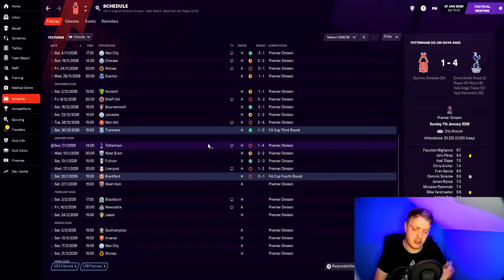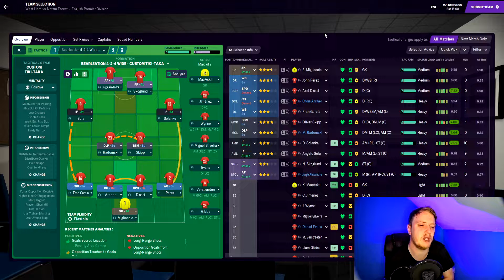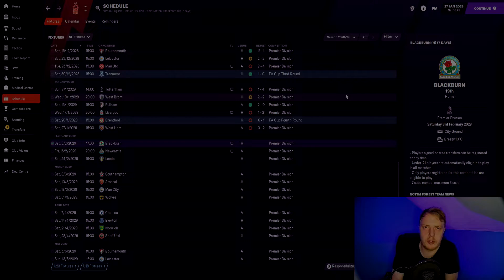FM21 | NOTTINGHAM FOREST | EP 70 | JANUARY BLUES? | UNEXEPECTED JOURNEYMAN | Football Manager 2021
Journeyman FM21 FootballManager2021. A new year is here, does this bring us some new fortune? West Ham United are out opponents today as my Nottingham Forrest side look to swing momentum in our favour.

After the disappointment against Sheffield United we face AFC Bournemouth were nothing but a win will do. Can my Nottingham Forest side rise to the occasion?